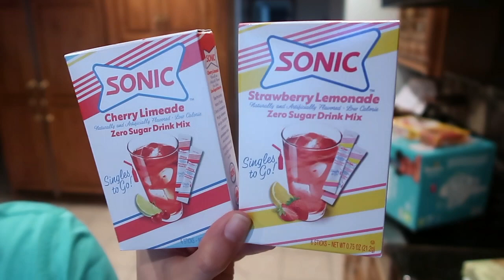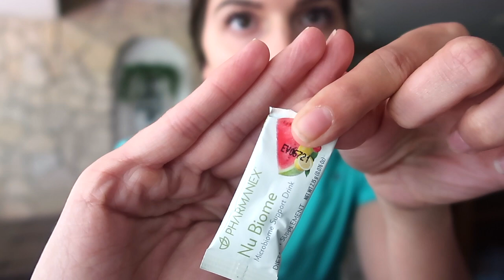SUMMERTIME CLEAN & COOK WITH ME | THE SIMPLIFIED SAVER | WAMIFE COFFEE MAKER & GIVEAWAY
Hey guys! In today's video I am doing a lot of things around the house and am bringing you along with me for this summertime clean and cook with me! All video details are below! Don't forget to enter the giveaway for the Wamife coffee maker for Father's Day coming up!
Prize: Wamife Black Drip Coffee Maker
Wamife Coffee maker in Amazon

FLY TRAPS
EMTY SPRAY BOTTLES
CLEANING RAGS

SUMMER SALAD
cherry tomatoes
1 cucumber
1 red onion
olive oil
salt and pepper
feta cheese
-cut the tomatoes in half, pell and slice the cucumber into small pieces, chop the red onion and combine in a bowl. sprinkle with salt and pepper and a dash or two of olive oil and mix together.